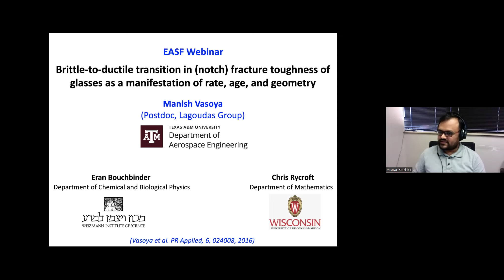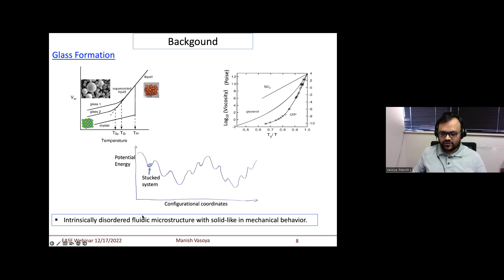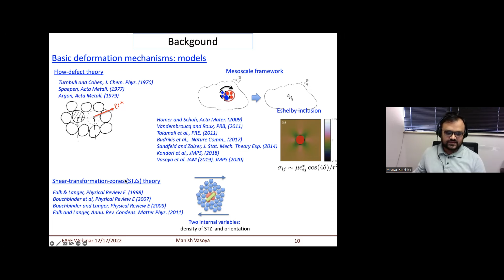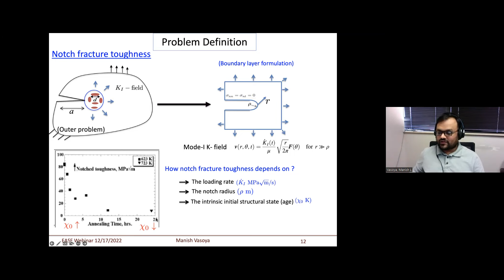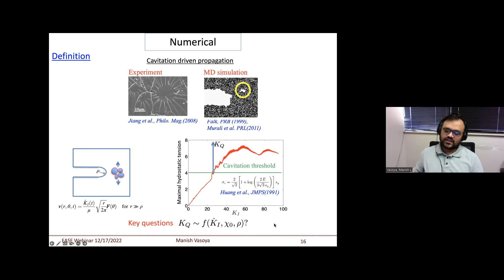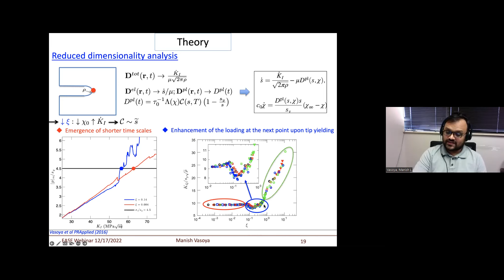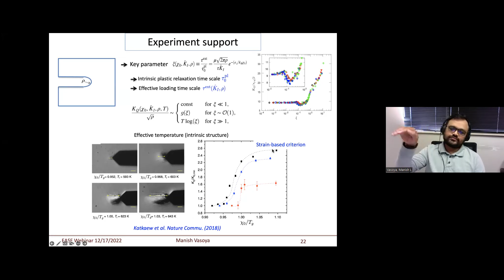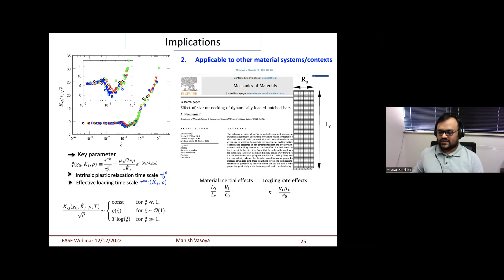EASF S05E15 (2022/12/17, Speaker2): Dr. Manish Vasoya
About the Speaker:

Dr. Manish Vasoya is a postdoc at Texas A&M University, working on developing a thermodynamic consistent discrete framework to model inelastic deformations mechanisms that can be applied to various contexts such as amorphous (STZ) plasticity, twinning, phase transformation, solute interactions, and geophysics. Before this, he contributed to developing a fracture model that predicts the brittle-to-ductile transition in the notch toughness of amorphous materials. He did his Ph.D. in crack propagation in heterogeneous materials from Sorbonne University, France, a master’s in engineering Mechanics from IIT Delhi, and a bachelor’s in mechanical engineering from Nirma University, India.

About this talk:

Understanding the fracture toughness of glasses is a fundamental problem of prime theoretical and practical importance. Here, in this talk, I will talk about our theoretical study of fracture toughness dependence on the loading rate, the age (history) of the glass, and the notch radius. Reduced-dimensionality analysis suggests that the notch fracture toughness results from a competition between the initial, age- and history-dependent plastic relaxation time scale and an effective loading time scale and predicts the brittle-to-ductile transition. These predictions are verified using 2D computations and previous experimental observations, providing a unified picture of the notch fracture toughness of glasses. The theory highlights the importance of time-scale competition and far-from-steady-state elasto-viscoplastic dynamics for understanding toughness. I will discuss possible implications for applications.